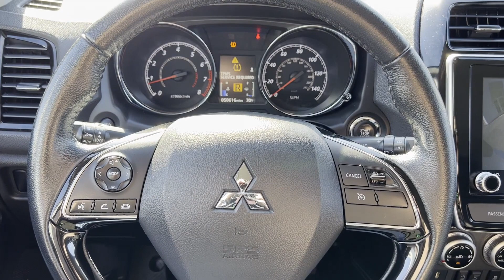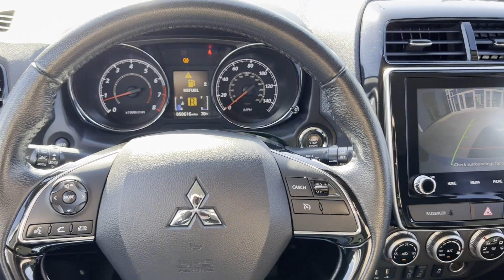2021 Mitsubishi Outlander Sport SE Detroit, Warren, Sterling Heights, St Clair Shores, Southfield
2021 Mitsubishi Outlander Sport SE JA4APVAU7MU025601 Video

This 2021 Mitsubishi Outlander Sport SE JA4APVAU7MU025601 is full of phenomenal features such as: